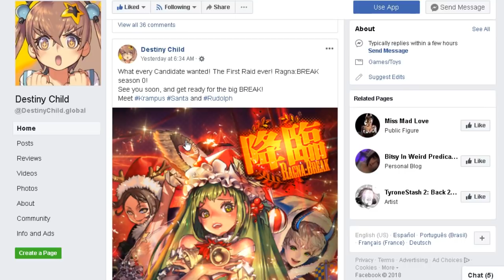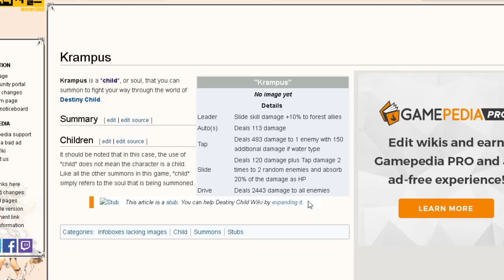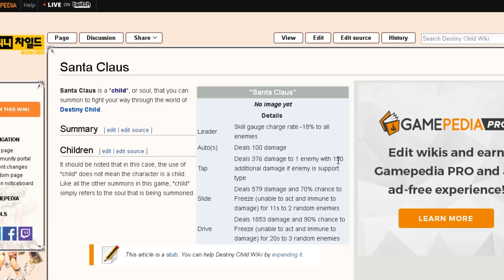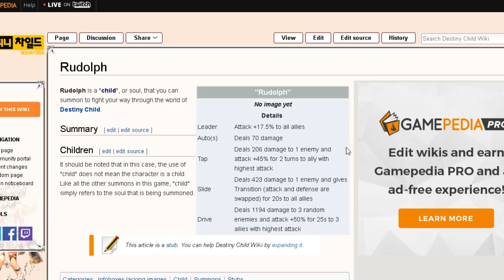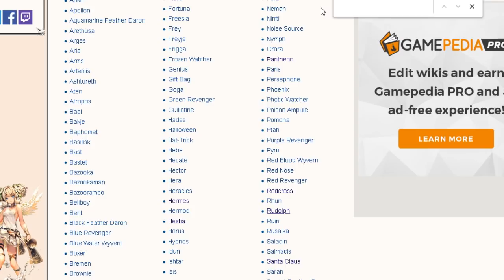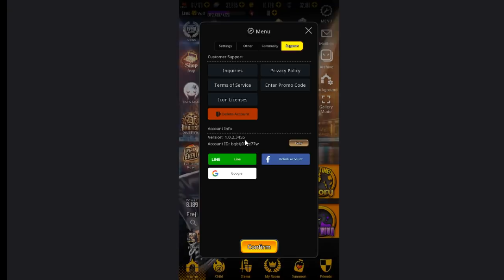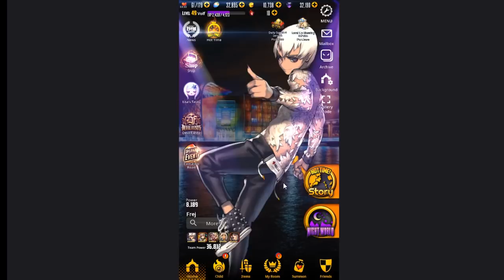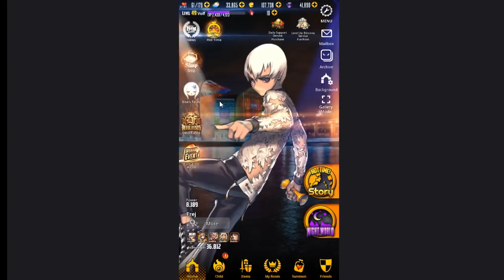Destiny Child Global - Talking About New Raid Coming+Account Update #2